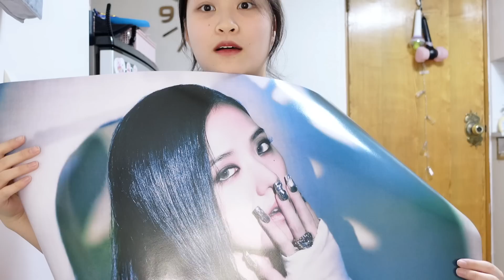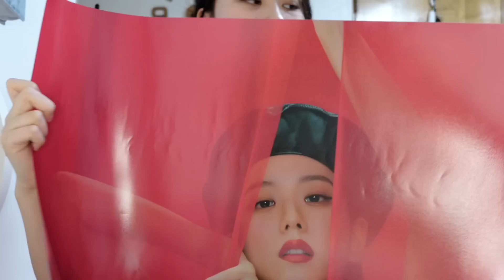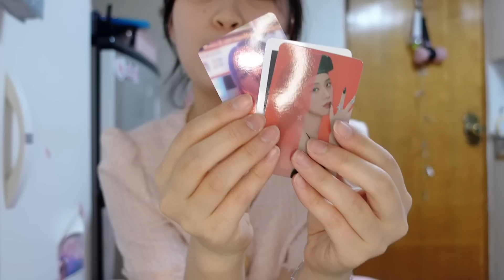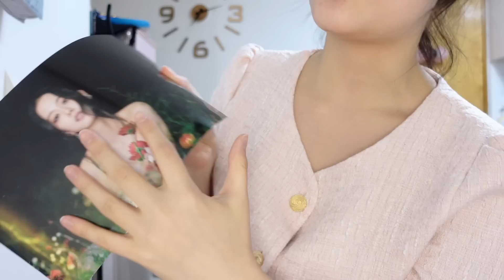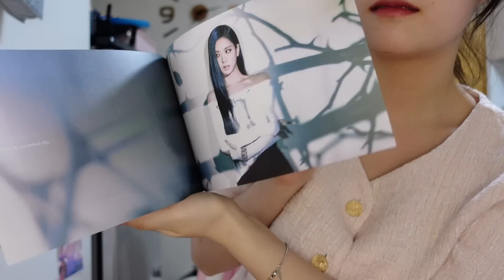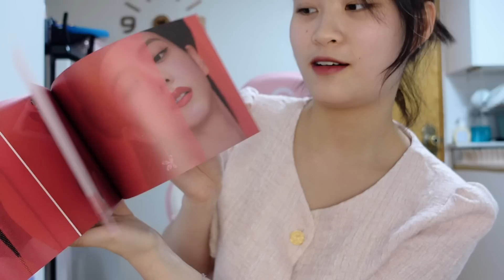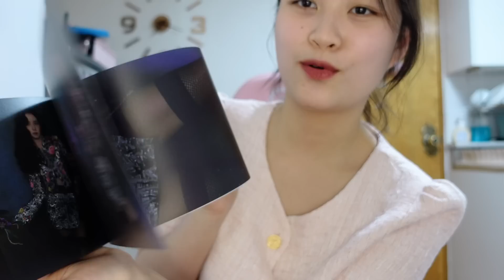Cùng Rina unboxing Album Jisoo Blackpink💕💕 quá xinh😭🤍tiktok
Cảm ơn mọi người đã yêu thương và ủng hộ gia đình mình ❤️